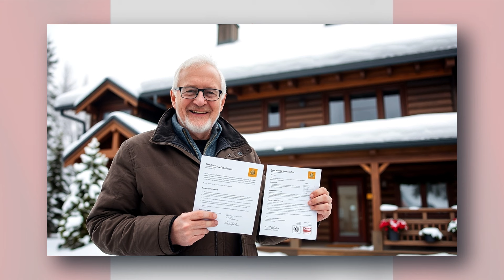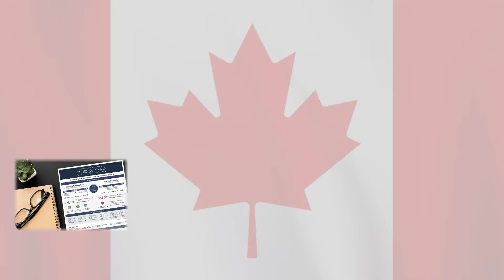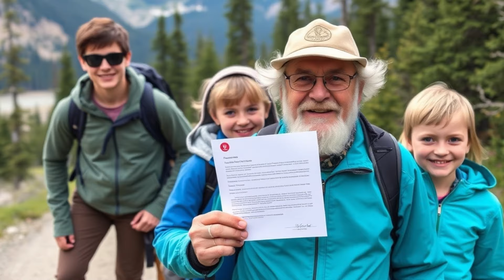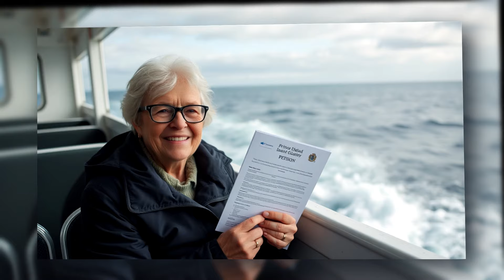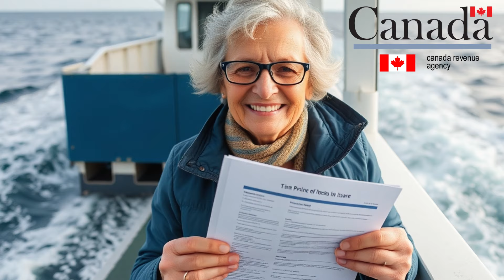APPROVED!!! GOOD NEWS ON CPP/OAS FOR ALL BENEFICIARIES: STARTING TODAY!!!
APPROVED!!! Exciting news for all CPP and OAS beneficiaries: changes are starting today! In this video, we’ll share the good news about what’s been approved, how it impacts your benefits, and what you need to do to take advantage of these updates. Don’t miss out on this important information!